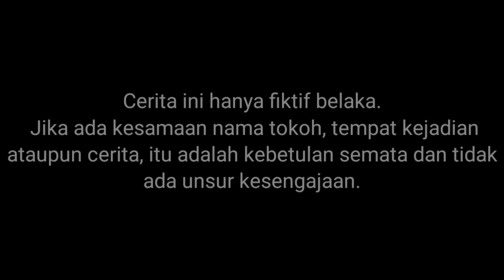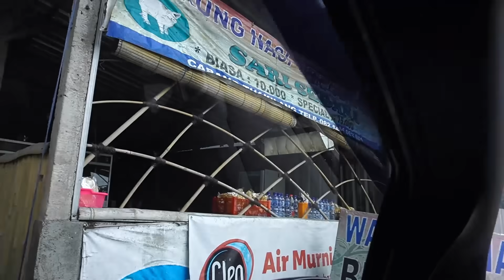BUS TAYOI MUASOUK P3NJUARUIA?!